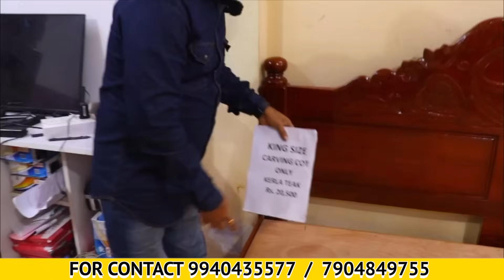Queen Size Cot at just 9500 only | Don't Miss it